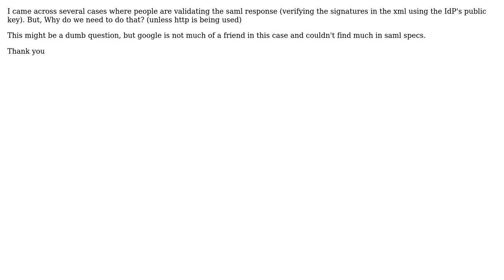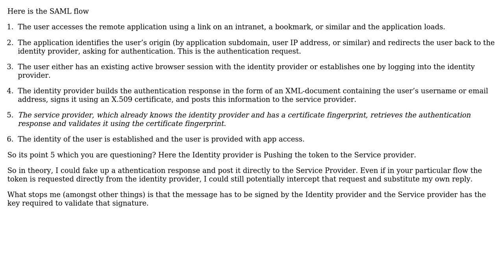Why do we need to validate the SAML Response that came from IdP? (unless you are using http)?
Software Engineering: Why do we need to validate the SAML Response that came from IdP? (unless you are using http)?

With thanks & praise to God, and with thanks to the many people who have made this project possible! | Content (except music & images) licensed under CC BY-SA | Music | Images & others | With thanks to user Nagarjuna Borra user Ewan and the Stack Exchange Network Trademarks are property of their respective owners. You are responsible for your own actions.